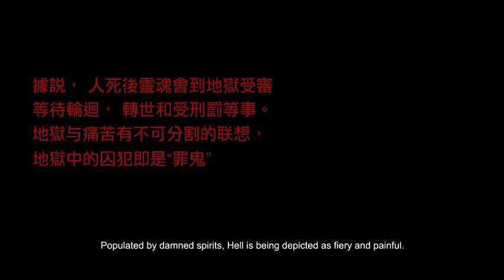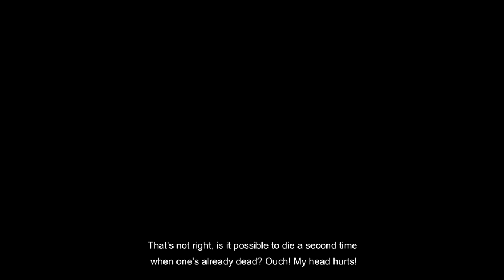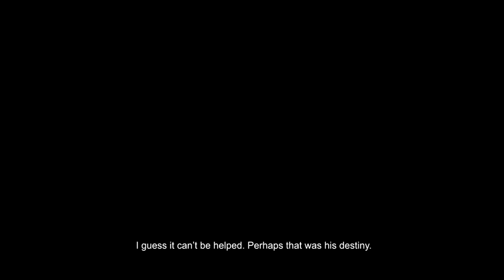A Trip to Hell （地獄行）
Ming found himself at a place that is weird and creepy. He then met a weird guy, Chang. Who is a Chinese culture version of soul Reaper. Chang bring Ming to the castle of the underworld. On their way, Ming saw the content of hell. When they reach the castle of hell. Ming was accuse for suicide, and the lord of the underworld punish Ming by sending him to a reincarnation as a pig.